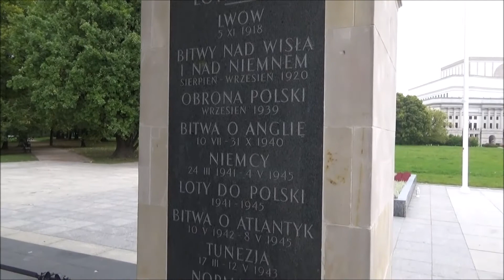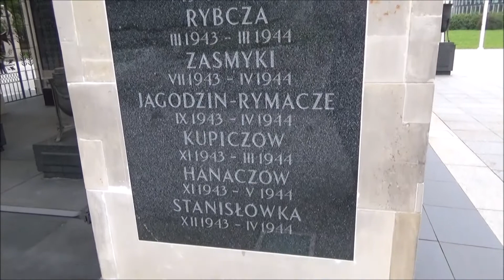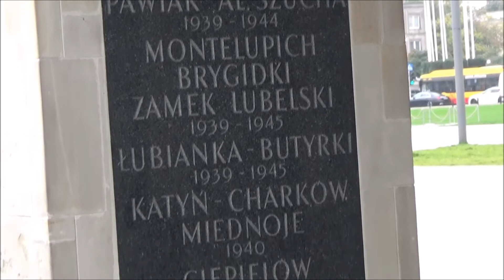GRÓB NIEZNANEGO ŻOŁNIERZA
Warszawski Grób Nieznanego Żołnierza został odsłonięty 2 listopada 1925 roku, pod kolumnadą Pałacu Saskiego,  Twórcą grobu był artysta-rzeźbiarz Stanisław Kazimierz Ostrowski.
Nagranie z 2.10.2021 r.